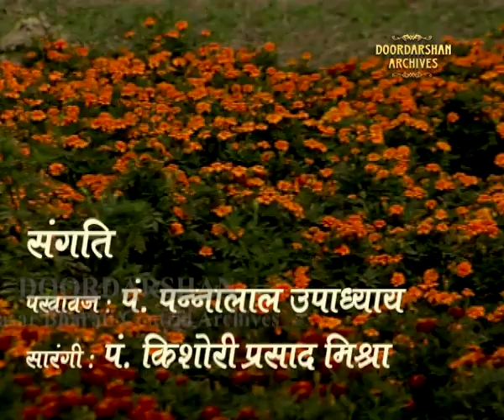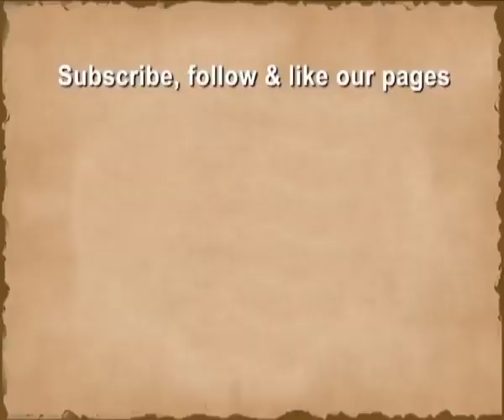Relax with Evening Ragas | Pt Siyaram Tiwari | Naad Lahari